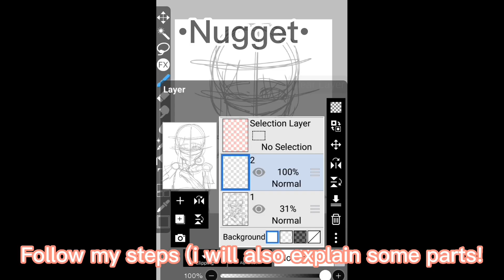how to do Kon Art trend On ibis Paint!